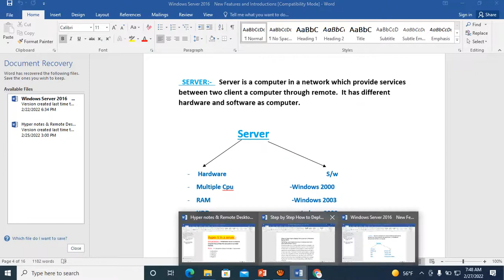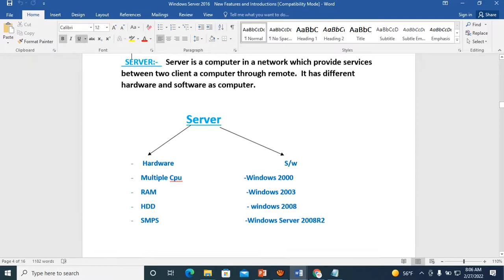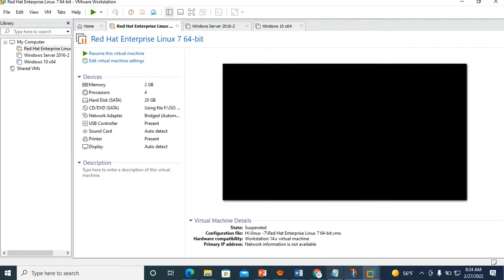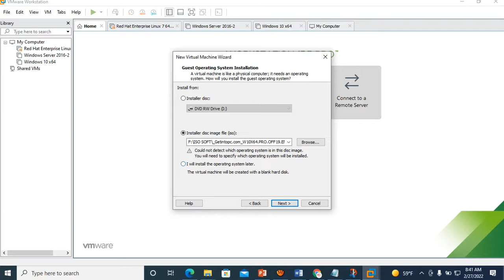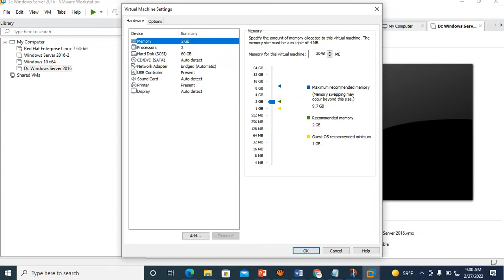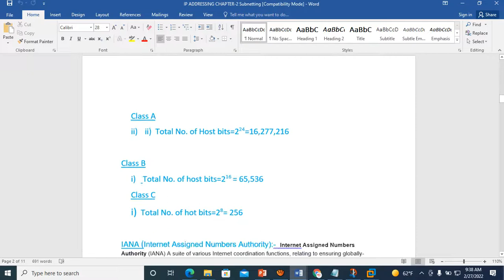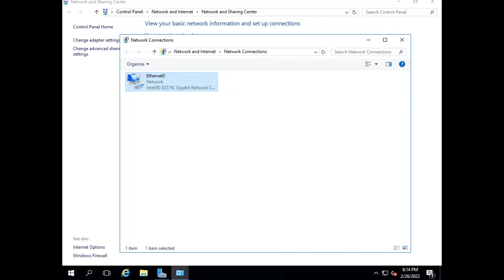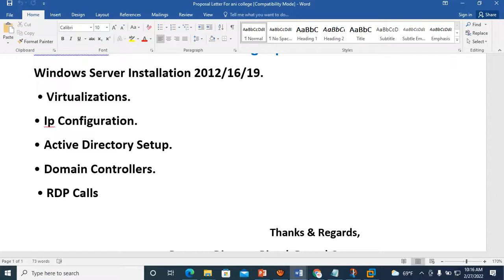MCSA (Microsoft Certified Solutions Associate) |Windows Server 2016 Bootcamp {Part-1}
BCA & Bsc.csit All​​ Students are From National_Infotech_College We have successful IT BootCamp Today Thanks For inviting All Team From
IT​​ Career Guidance Trainer Name: Binesh Gupta It​​ is very Good Opportunity
in Nepal & India All​​ Courses are Guidance like Hardware & Networking
A+ (PC Hardware, Windows-7 & Windows 10) N+ (Network Essential)
CCNA​​ Routing & Switching (Network Enginner), MCSA​​ (Windows Server 2008, Server 2008r2, Server2012r2
Server 2016 & Server 2019) Redhat​​ liux Rhcsa & Rhce level #3 Months ,6 Months Diploma & 1 years Diploma Courses
Note​​:- We​​ will be planning to open institute in Birgunj parsa Nepal
I​​ have Worked Experince in Delhi India and Nepal
We​​ have all It Teams from nepal & India so instrested Candidate for joining for BootCamp ping me